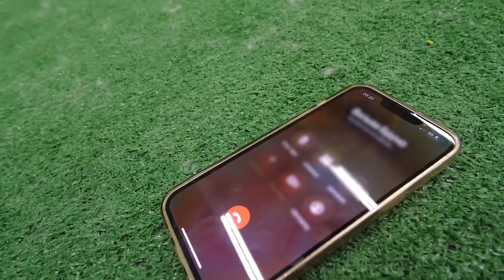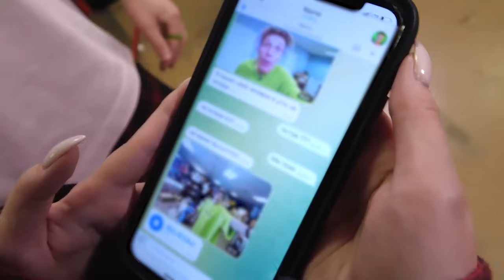RUFE NIEMALS um 3 UHR NACHTS AN !! **2 TEIL**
In diesem Video haben Arishnev, Bruno und Alina eine Lektion gelernt - wende dich niemals um 3:00 Uhr nachts vom Spiegel ab ! Um 3:00 Uhr nachts passieren immer unheimliche Dinge, denn 3:00 Uhr ist die geheimnisvollste Zeit des Tages! Der böse Doppelgänger, nämlich Brunos Doppelgänger, wollte uns in den Spiegel schicken, wo er bereits Vilyam Bruno hingeschickt hat! Und Arischnews Doppelgänger und Alinas Doppelgänger haben ihm geholfen ! Der böse Spiegel ist sehr gefährlich, und die Tatsache, dass ich mich vom Spiegel abgewandt habe - mein Fehler !